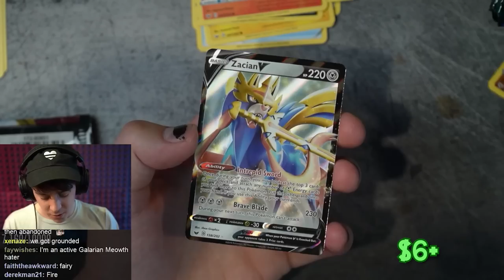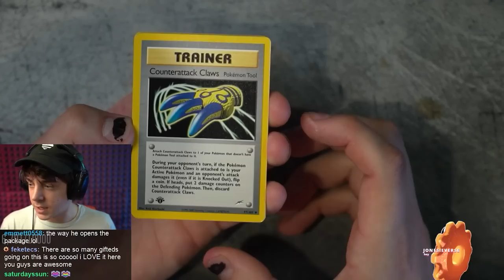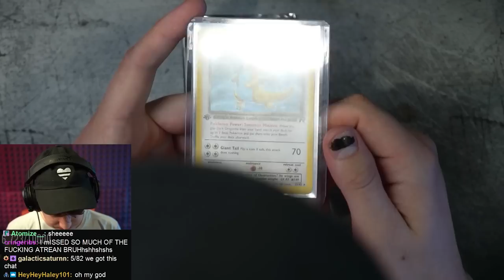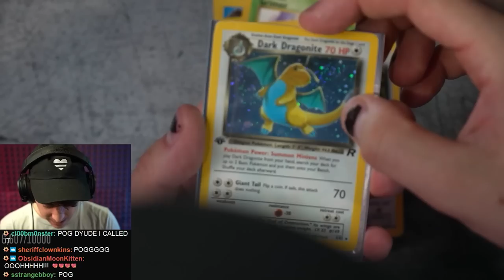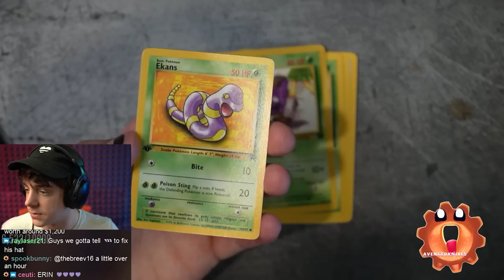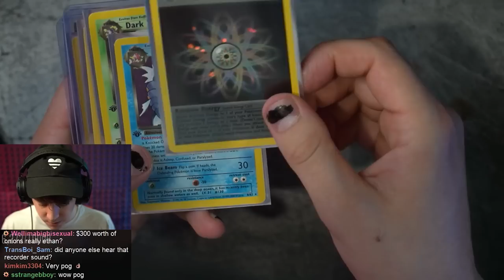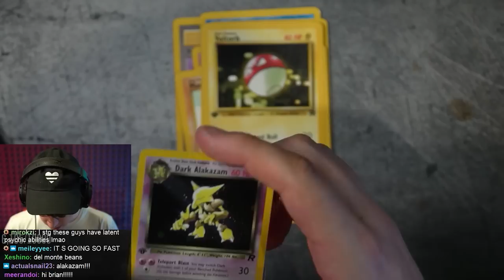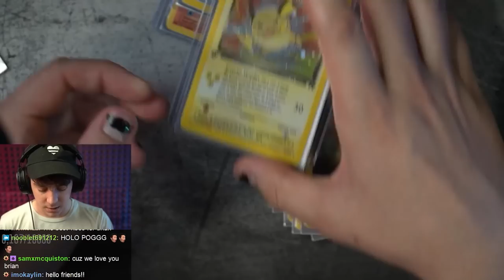i bought a 1st edition booster box... and opened it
i may have done something risky...